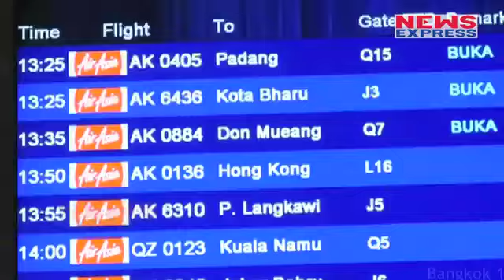Air asia giving lowest flight fares this festival season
Offers are everywhere in the festive season ... Air Asia Airlines has also landed in this race ... Air Asia is offering ticket at some starting price of 999 rupees on some domestic routes under 'Big Sale' ...

 त्योहारों के मौसम में हर जगह ऑफर्स की भरमार चल रही है… अब इस रेस में एयर एशिया एयरलाइंस भी उतर आया है… एयर एशिया 'बिग सेल' के तहत कुछ डमेस्टिक रूट्स पर अब 999 रुपये के शुरुआती कीमत पर टिकट दे रहा है